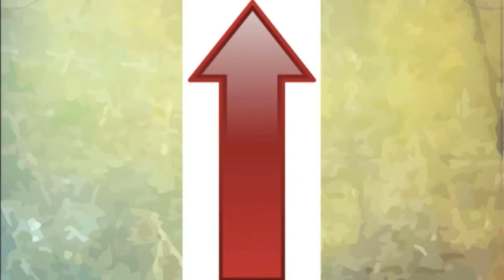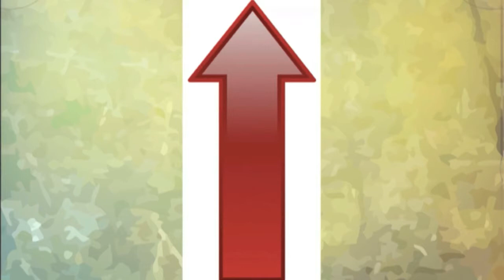The Fabulous Life of Elijah: Forecasting the Finish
According to a widely promoted story, the world, according to the ancient Mayan calendar, will end on December 21.  This, of course, is out of step with Christ's teaching, "No one knows about that day or hour [of the end], not even the angels in heaven, nor the Son, but only the Father" (Matthew 24:36).  John the Baptist was sent to prepare the way for the first coming of the Lord.  How can we best prepare for His second coming?